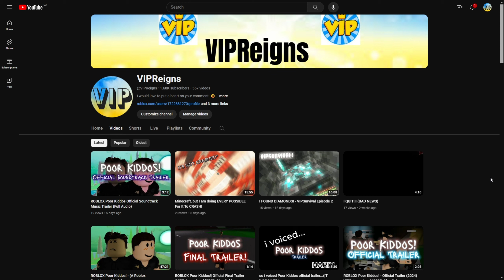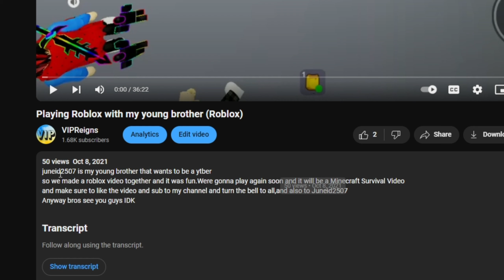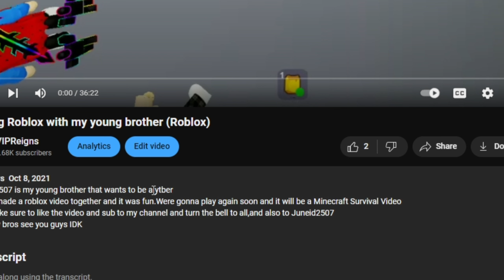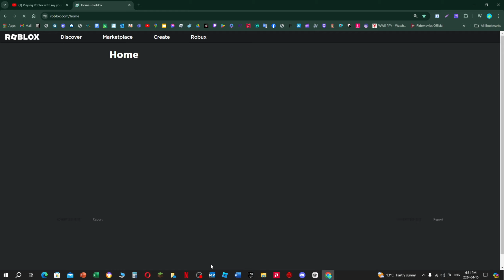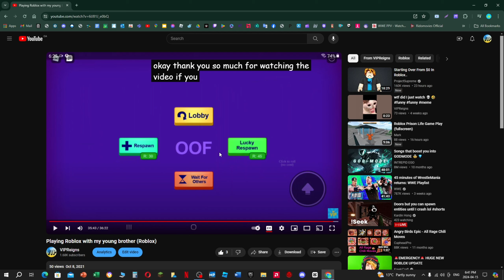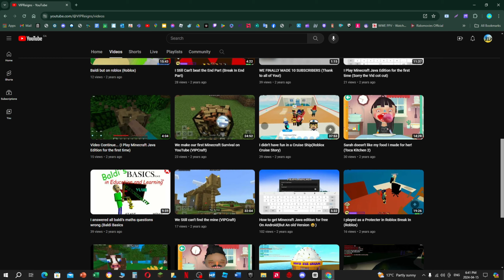Reacting Through my FIRST COLLAB Video Ever! (oh god..)